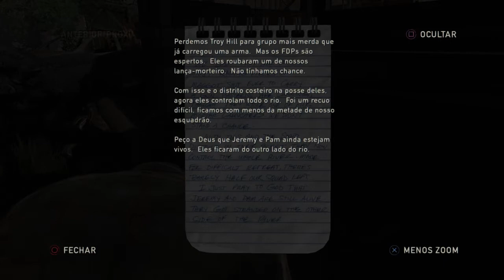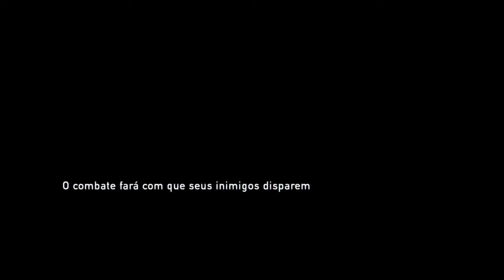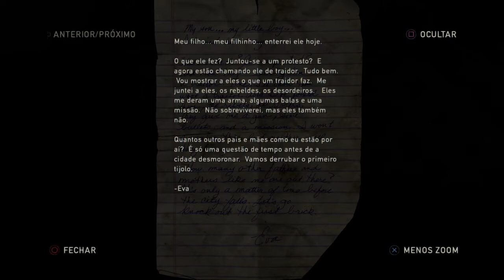The Last of Us #10 - É BANDIDO DE MAIS...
///SORTEIO/// O primeiro sorteio foi um sucesso!! Agora o próximo vai ser de ||200 inscritos||

amo todos ;D